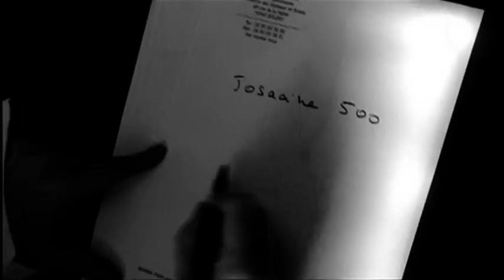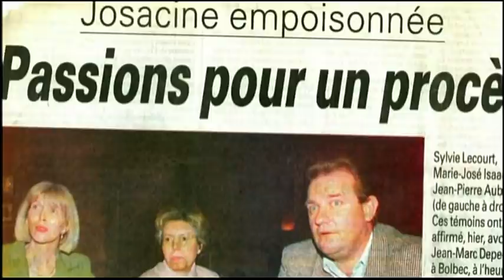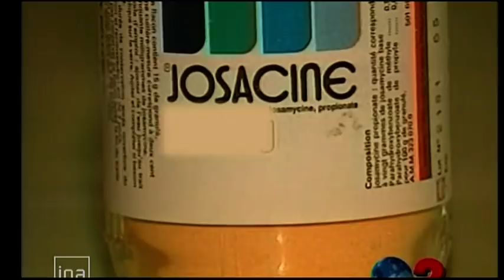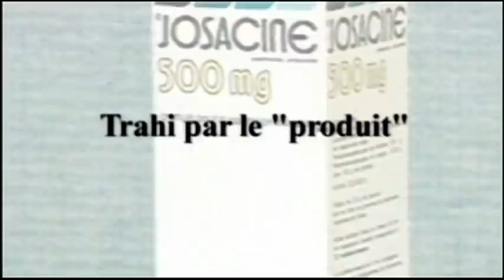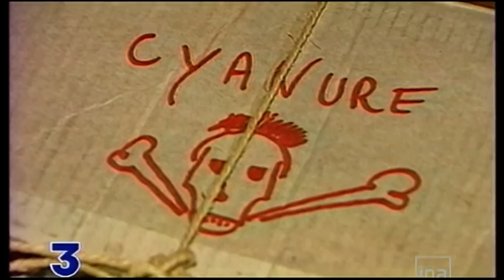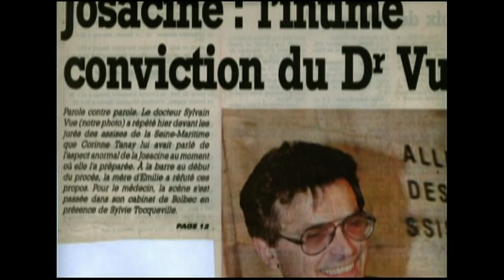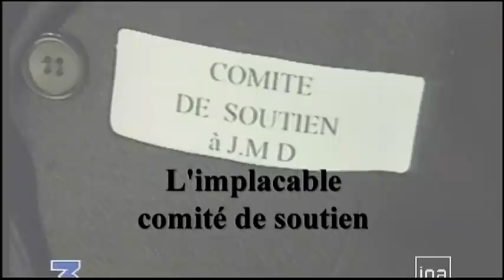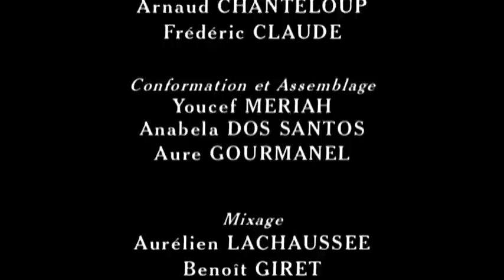L'AFFAIRE DEPERROIS | Meurtre par empoisonnement | Documentaire Crime District